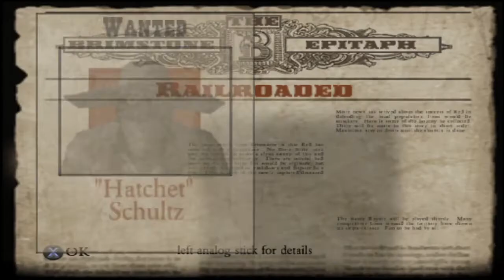Red Dead Revolver (PS2) - Stay on the train!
It appears that GTA San Andreas is not the only game in 2004 to feature a mission where you encounter enemies on a train.